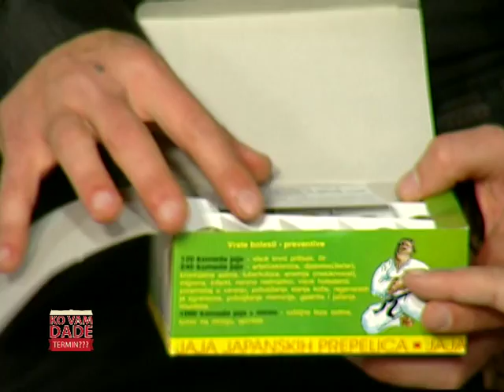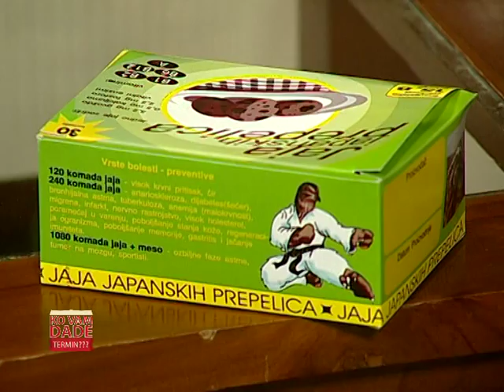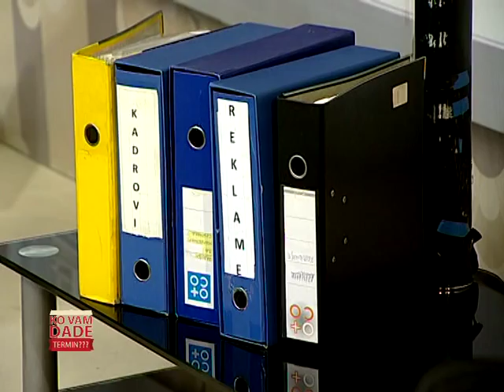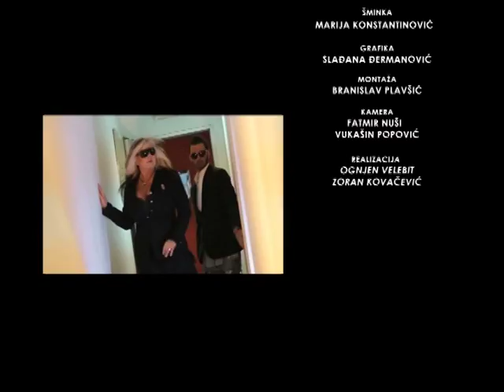KO VAM DADE TERMIN: Тanja Petrović & Vlada Todorović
Emisija se emituje svake subote u 19h
Repriza nedeljom u 21h
Наша ТВ (Skaj +)